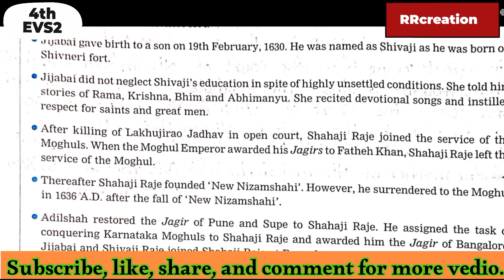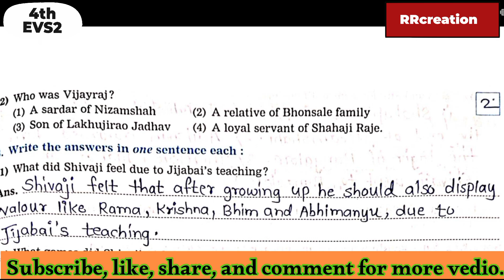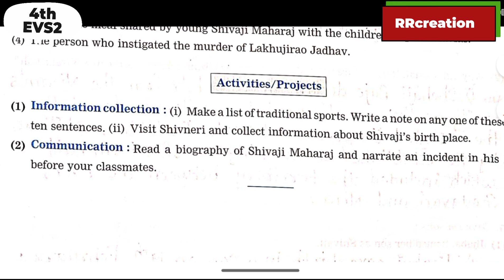std 4th sub EVS 2 4Shivajis Childhood workbook answer questionanswer ‎@rrcreations1310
std 4th
sub EVS 2
4Shivajis Childhood workbook answer